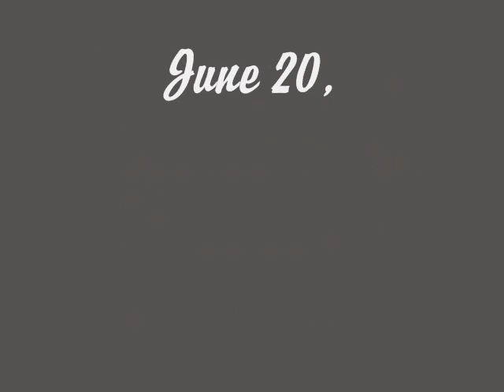Western Boston Terrier Club 2009 Specialty Show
The Western Boston Terrier Club, Inc. hosted its 2009 Specialty Show in conjunction with the Michiana Kennel Club at the Porter County Fairgrounds in Valparaiso, Indiana.  There were 18 entries in Sweeps and 47 entries in the regular classes!  After the Show, while the dogs rested, club members adjourned to the nearby Strongbow Inn for a fine turkey dinner followed by an auction.   Selected highlights of both events are featured in this video.